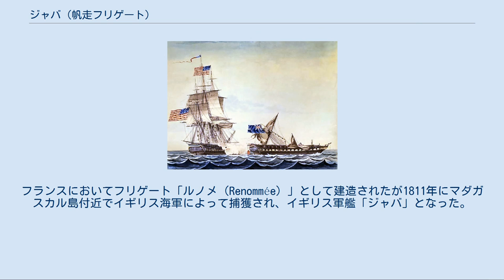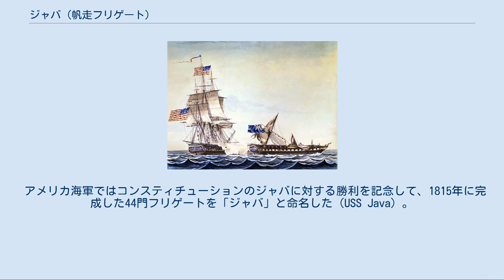ジャバ (帆走フリゲート)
ジャバ (HMS Java) は、19世紀イギリス海軍の帆走フリゲート。
38門艦（ただし実際には47門搭載）。
フランスにおいてフリゲート「ルノメ（Renommée）」として建造されたが1811年にマダガスカル島付近でイギリス海軍によって捕獲され、イギリス軍艦「ジャバ」となった。
米英戦争（1812年-1815年）中の1812年12月29日、ブラジル沖でアメリカ海軍の44門フリゲート、コンスティチューション (USS Constitution) と交戦して敗れた。
 「ジャバ」は新造のフリゲートであり、補給も兵員も十分で、良く操船され、良く戦った。
交戦のときは、ボンベイの総督に任命されたサー・トーマス・ヒスリップ陸軍中将とそのスタッフをポーツマスから任地まで送り届ける途中で、彼らの膨大な荷物とともに海軍軍需品も運んでいた。
そして、別の艦の兵員や、移動中の別の艦長も乗組んでいた。
3時間の戦いで「ジャバ」は「コンスティチューション」がその数ヶ月前に破ったイギリス軍艦（フリゲート）「ゲリエール」より手ごわい敵であることを示したが、結局降伏した。
「ジャバ」は修理不能と判断されて焼却処分となった。
 コンスティチューションは午前8時、大西洋上ブラジル沖で2つの帆を視認した。
一方は陸に向かい、一方は沖に向かってきた。
それがジャバだった。
コンスティチューションとジャバは、それぞれ秘密信号を掲げ、正しい応答が返らないことにより味方でないことを確認した。
コンスティチューションは11時30分、中立国ポルトガルの領海から離脱し、ジャバはそれを追った。
ジャバのハリー・ランバート艦長は、戦闘経験の豊富な、熟練した士官だったが、ジャバはポーツマスを出航したときから定員をはるかに上回る兵員を載せており、かつその多くはボートを漕ぐのがやっとの陸上生活者だった。
しかも悪いことに彼らは砲術訓練を1回、それも空包によるものしか実施できていなかった。
一方コンスティチューションは熟練した兵員の乗組んだ44門装備の重フリゲートであり、しかも実際には24門の24ポンド長砲と30門の32ポンドカロネード砲の計54門を装備し、さらに2門の18ポンド追撃砲まで積んでいた。
ジャバは、乗組員と火力のいずれも凌駕された不利な状況で戦いに突入した。
 ジャバはコンスティチューションより快速であり、総帆を張ってコンスティチューションを追撃した。
フランス製であることもあってジャバはフリゲートとしては軽く高速で、扱いやすい艦だった。
ジャバはコンスティチューションの風上を取り、それを利して敵艦を掃射しようとした。
ウィリアム・ベインブリッジ艦長はこれに対し、こうした場合の標準である縮帆（マストにかかる風圧を減らすことにより、砲撃によるマスト喪失の可能性を減らす効果がある）を行わず、そのまま航行を続けた。
午後2時には両艦とも南東に向かって進んでいた。
戦闘は双方の艦から開始されたが、初めはどちらも効果に乏しかった。
 コンスティチューションのベインブリッジ艦長は並行するコースに艦を乗せると、距離1/2マイルで砲撃を開始した。
この砲撃には効果がなく、ベインブリッジ艦長はさらに危険を侵してジャバに接近せざるを得なかった。
ジャバの舷側砲火はコンスティチューションの舵輪を弾き飛ばし、ベインブリッジは両腿に負傷したにもかかわらず、戦いが終るまで立ったままでいなければならなかった。
両艦とも砲撃を続け、やがてジャバのマストが右舷に倒れ、大半の砲の発砲を妨害した。
コンスティチューションの射撃の正確さと砲弾の重量はそれより小型のジャバに対して圧倒的な優勢を発揮した。
1時間のうちにジャバのマストはすべて倒され、ランバート艦長はコンスティチューションのマストトップからの狙撃によって致命傷を負った。
副長チャズ海尉が、ジャバに便乗していた一人の艦長の助けを受けて指揮権を引き継いだ。
しかし、コンスティチューションが自らの損害を修復して戦闘に戻るまでの短い休止時間の間では、破損したマストを立て直すことは困難だった。
コンステュチューションはジャバが反撃できない位置から掃射を加えたので、チャズには降伏するしか選択肢がなかった。
捕獲することの意義と、貯蔵物資の価値にもかかわらず、艦を救うチャンスはもはや無く、ジャバは火を掛けられた。
 イギリス海軍には同名の軍艦が本艦を含めて3隻ある。
 アメリカ海軍ではコンスティチューションのジャバに対する勝利を記念して、1815年に完成した44...